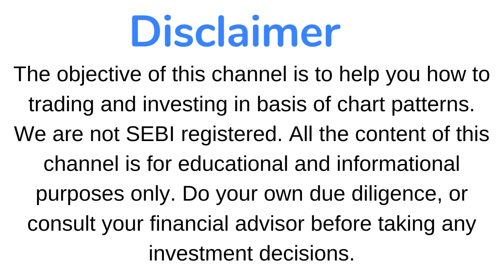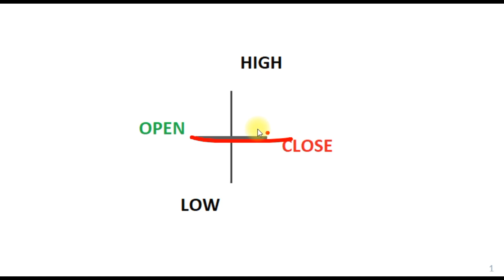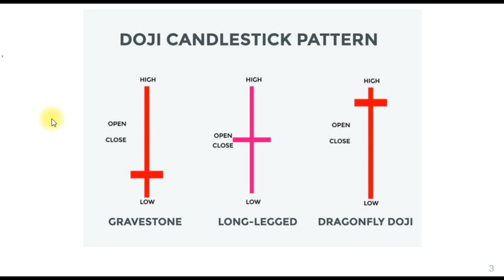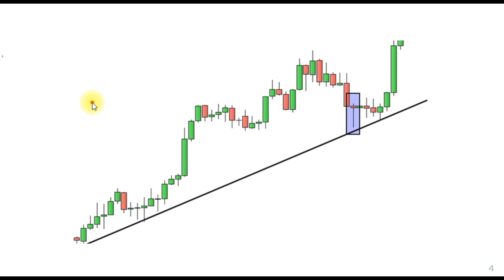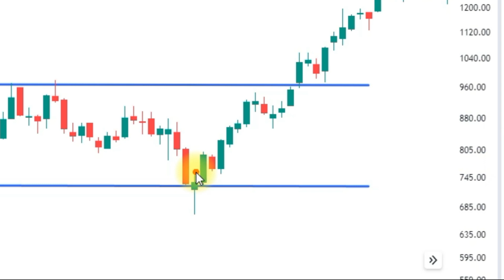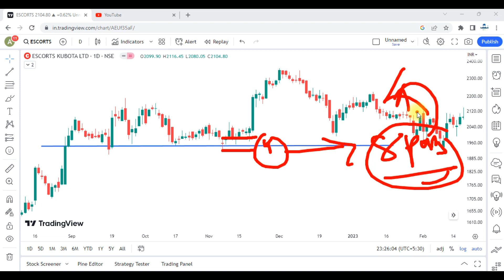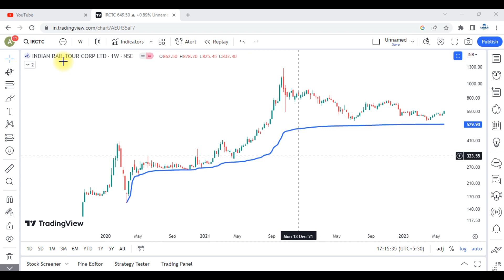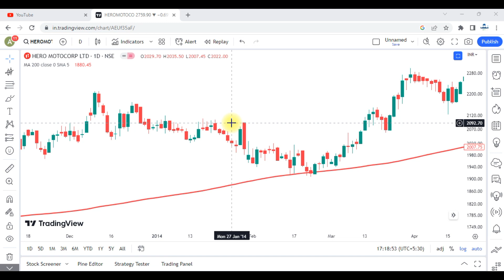Best Doji Candlestick Trading Strategy for Making Profit !! How to Trade Doji Candlestick Pattern !